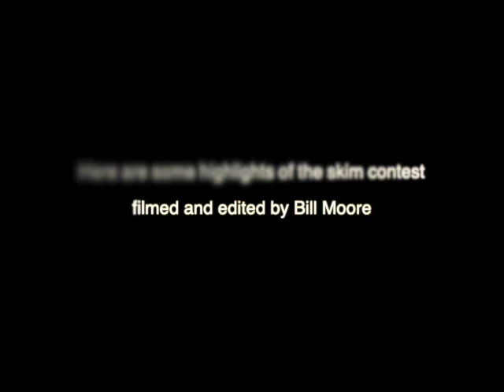HIGHLIGHTS of the 2003 Cocoa Beach Skim Fest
This video is a highlight reel of the Skim Contest that was part of the 39th Annual Robert August Easter Surfing Festival. I took the best clips from the video I recorded and added some music for a fun look at the action. That video is much longer and has all the natural sound so you can hear the announcer give the play by play commentary while the skimboarders battle it out in all the different divisions.